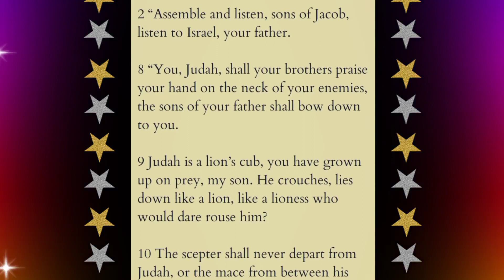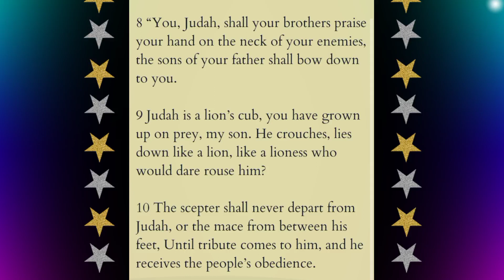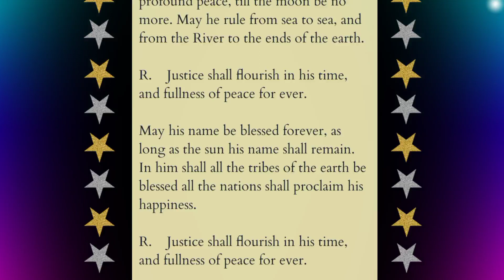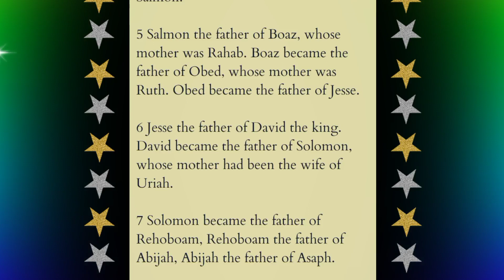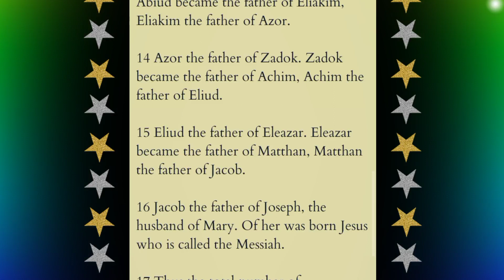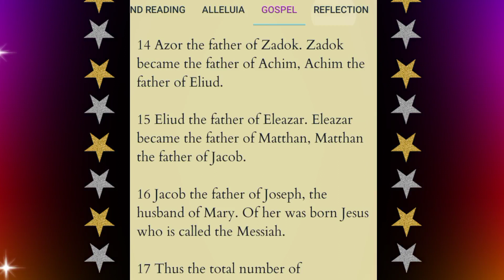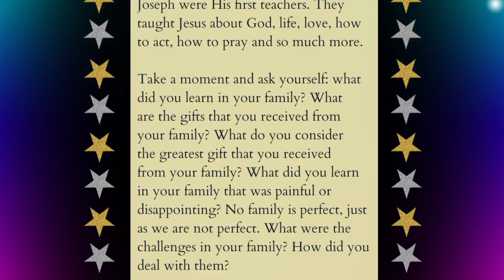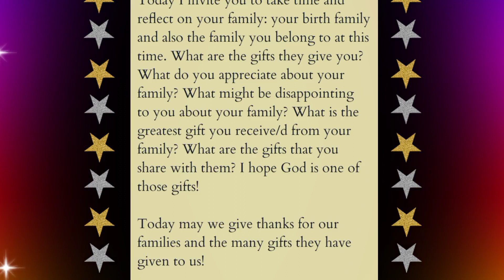December 17, 2022 Reading the Readings and Reflection